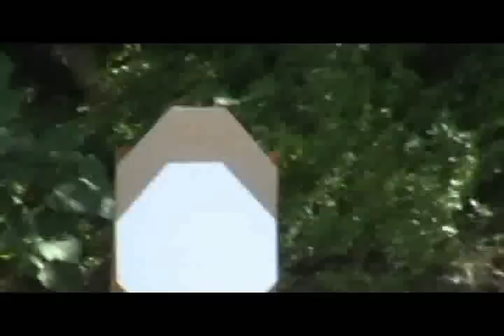IPSC Chile Arg open 2006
Argentina Open 2006, aprovechando los 100 megas de youtube ahora lo subo en HD